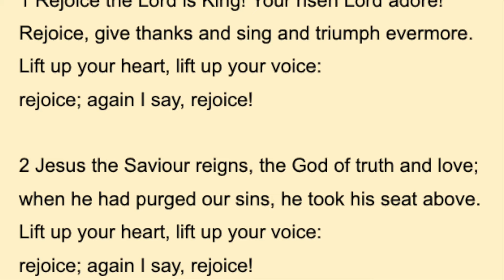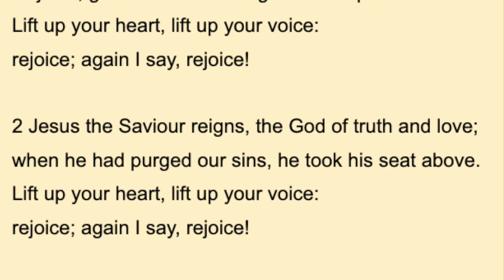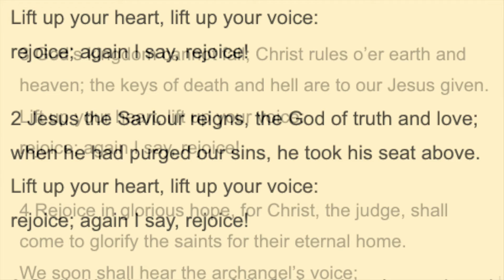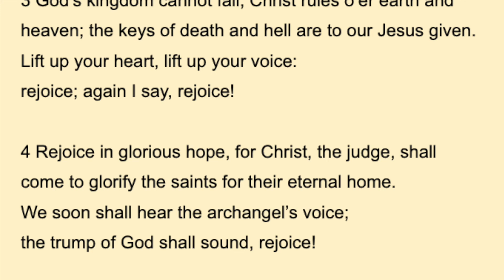Maple Grove United Church - Rejoice the Lord is King - VU 213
Rejoice, the Lord Is King (Descant) #13329 Type: Words and Music; First Line: Rejoice, the Lord is King!